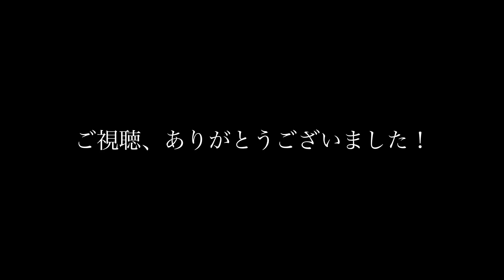「ユガテの白い雲」岸徹至ソロベースコンサートvol.10より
2019年10月25日（金）に開催された『岸徹至のソロベースコンサートvol.10』より
「ユガテの白い雲」（作曲：岸徹至）
です。
岸徹至(Tetsuyuki Kishi) Wood bass

・ユガテ…とは奥武蔵の山間にある山上集落です。とても小さな集落ですが武蔵野の山の中を歩き続けていて突然開けてくる様子はあたかも桃源郷…と言うと言い過ぎかも知れませんがほのぼのとしたその光景をソロベースで表現したいと思い作った曲です。

⭐︎ベーシスト岸徹至のソロベースアルバム
『10 Pieces for solo bass
〜ソロベースの為の10の小品〜』
こちらで販売してます。（¥2000円）

音楽、旅、カメラ等々の動画をアップしてます。是非ご登録、お願いいたします！

facebookもやってます。メッセージを添えてリクエストをください♪

※出来るだけ低音が再生される環境で聴いて下さると嬉しいです♪